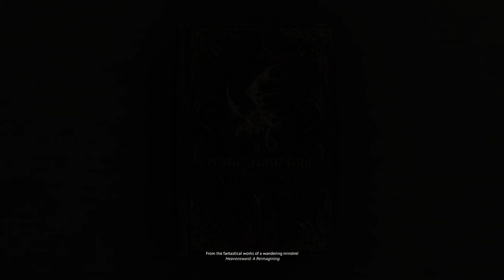Dragonsongs Reprise (WHM PoV)